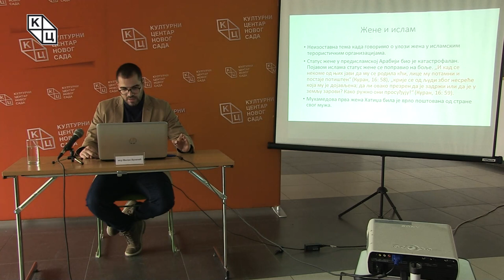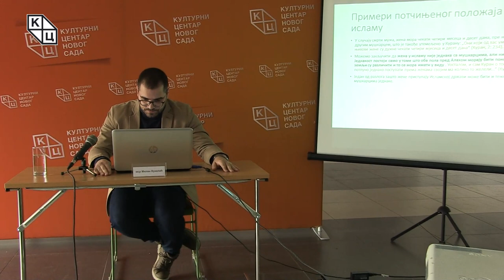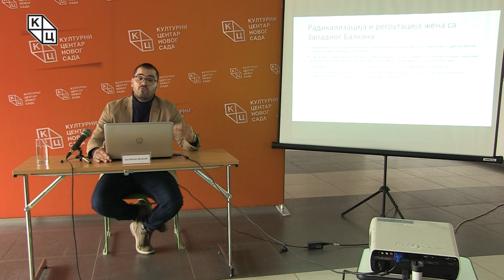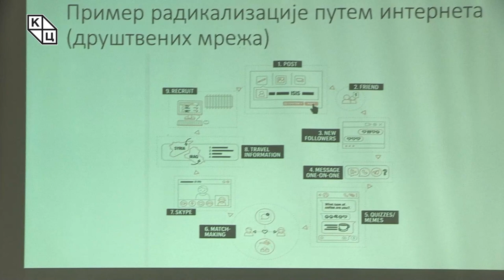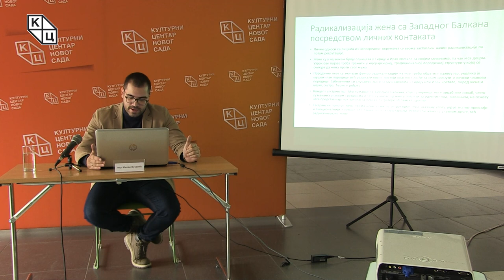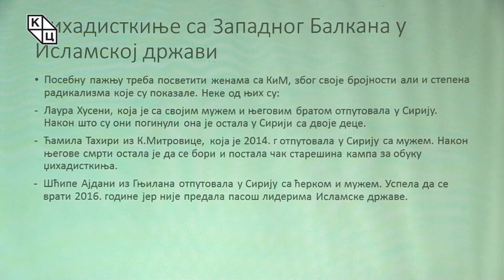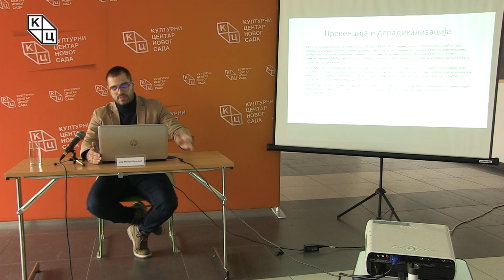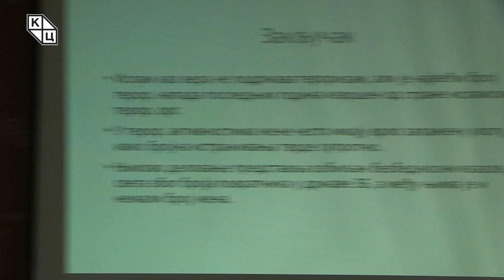Милан Вукелић- „Жене и тероризам: џихадисткиње са Западног Балкана у редовима Исламске државе“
Предавање политиколога Милана Вукелића на тему „Жене и тероризам: џихадисткиње са Западног Балкана у редовима Исламске државе“ (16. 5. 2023)

Стручњак за религијски фундаментализам и екстремизам Милан Вукелић говорио је о улози жена у Исламској држави и начинима њихове регрутације. Он наводи да је тема неопходна када је реч о женама у исламским терористичким организацијама и на конкретним примерима илуструје статус жене у исламу, цитирајући Куран који доказује да муслиманке нису у потпуности без права. Жена у исламу није једнака мушкарцу – једнакост постоји само у томе што оба пола пред Алахом морају бити понизна. Њихови задаци на земљи су различити, а један од разлога зашто жене приступају Исламској држави јесте тежња да покажу како су једнаке мушкарцима. Вукелић је говорио о феномену џихада као верској обавези подједнако важној за оба пола и навео како један од кључних проблема са којим се државе морају суочити у циљу сузбијања тероризма јесте процес радикализације, током ког „особа мења понашање и почиње да подржава тероризам или друге форме екстремизма које воде ка тероризму“. Три најзаступљеније методе радикализације код жена са Западног Балкана јесу путем интернета, џамија и верских школа и посредством личних односа.